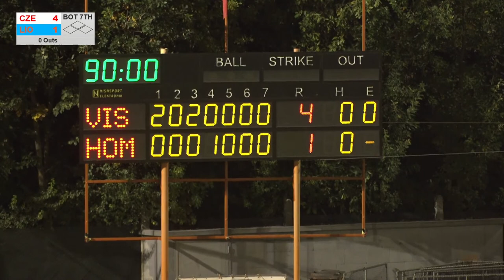Czech Lions Series 2022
Ve středu 12. října je od 19.30 na programu druhý ročník akce Czech Lions Series - souboj mezi letošním výběrem mužské reprezentace a bývalými reprezentanty proběhne v pražském Svoboda Parku. Po několika zahraničních výjezdech a před blížícím se mistrovstvím světa na Novém Zélandu to tak bude pro české fanoušky unikátní možnost vidět české reprezentanty v akci na domácí půdě!

Na diváky čeká bohatý program - tombola, homerun derby, beer hitter a to vše v doprovodu profesionálního DJ Aleše Matouška.